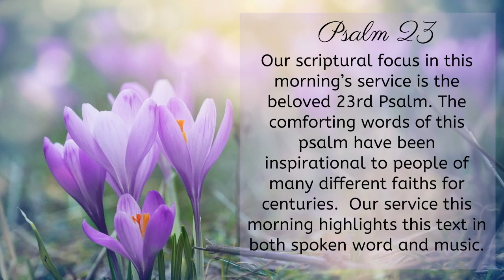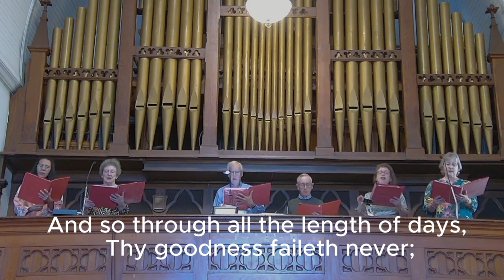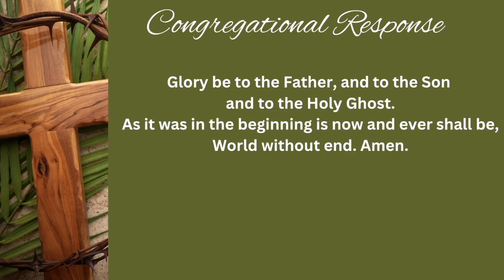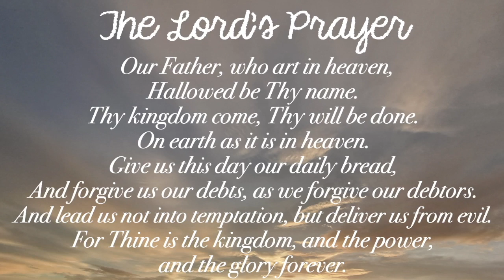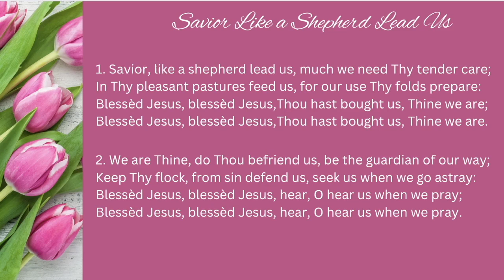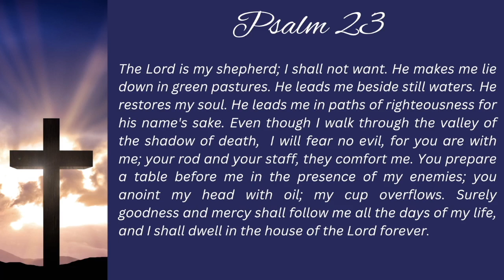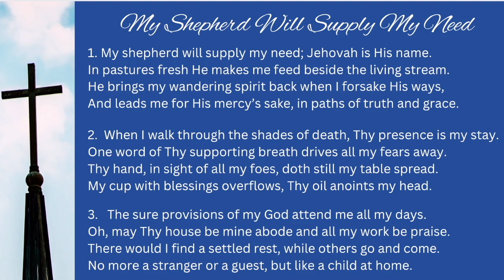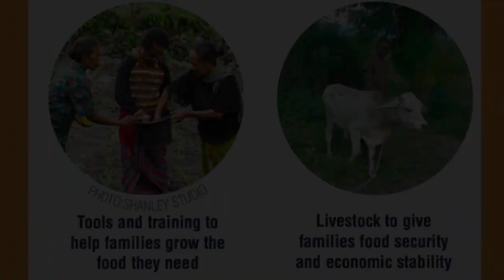October 15th, 2023 - Sunday Worship with captions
Edited with captioning on special music and sermon

Minister: Rev. David L. Harris, Jr.